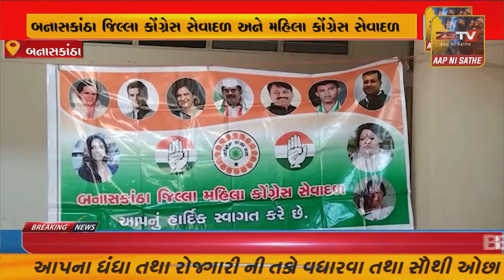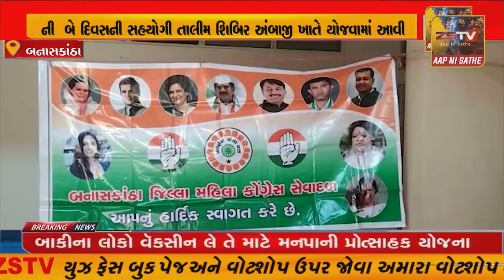બનાસકાંઠા જિલ્લા કોંગ્રેસ સેવાદળ અને મહિલા કોંગ્રેસ સેવાદળ ની બે દિવસની સહયોગી તાલીમ શિબિર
બનાસકાંઠા જિલ્લા કોંગ્રેસ સેવાદળ અને મહિલા કોંગ્રેસ સેવાદળ ની બે દિવસની સહયોગી તાલીમ શિબિર અંબાજી ખાતે યોજવામાં આવી//ZSTVNEWS//